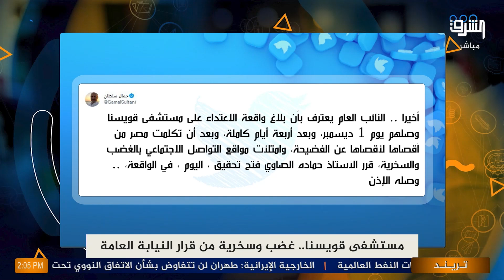مستشفى قويسنا.. غضب وسخرية من قرار النيابة العامة